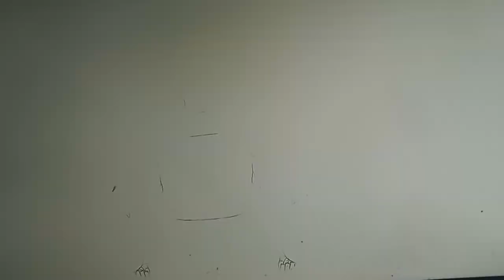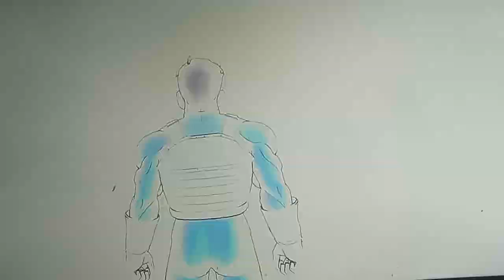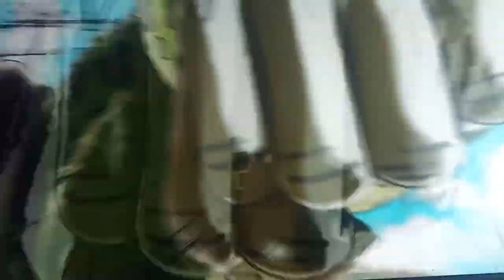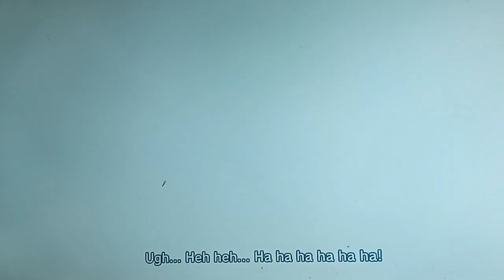dragon ball xenoverse 2 ep 3 the great ape